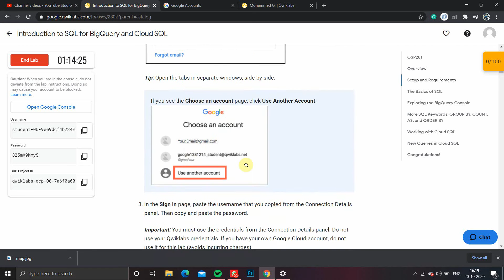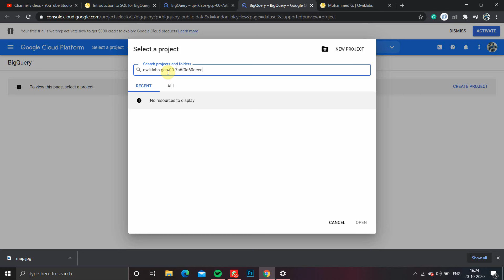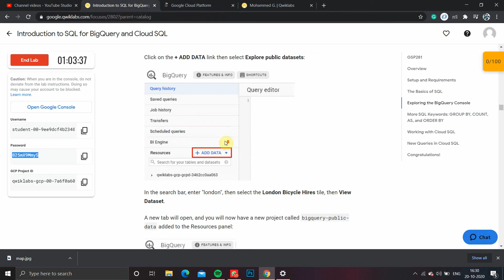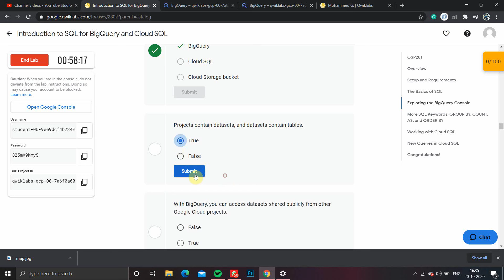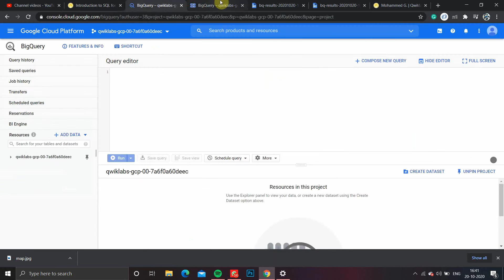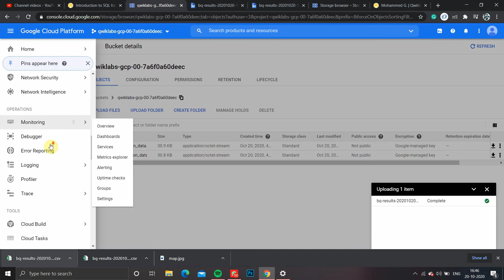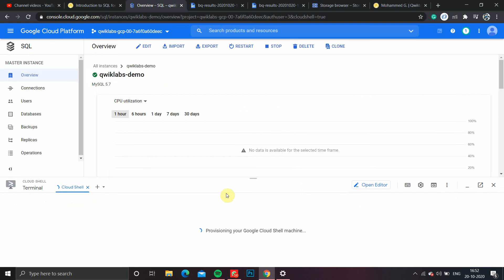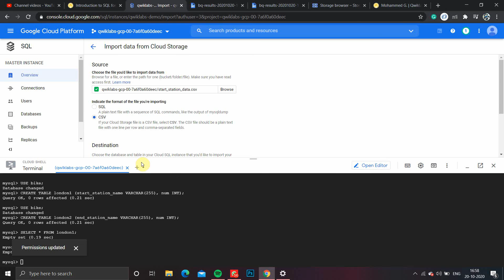Introduction to SQL for BigQuery and Cloud SQL |GSP281| Google cloud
This video is uploaded by Mohammed's lagoon